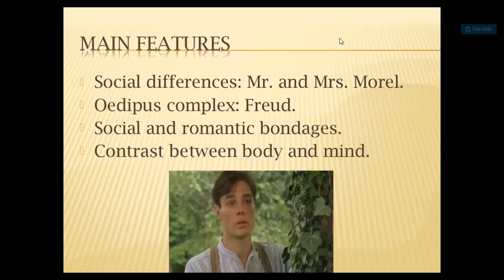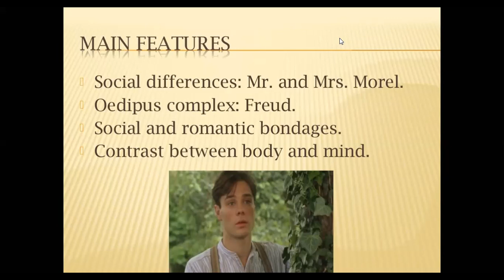3 THEMES | SONS AND LOVERS URDU/HINDI